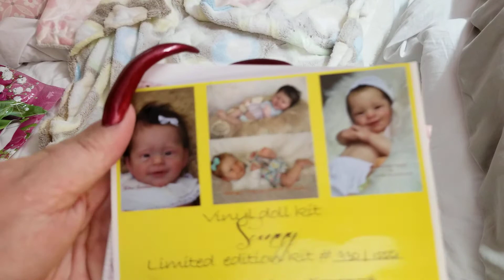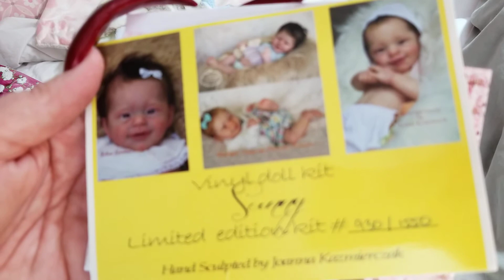Baby girl all the way from Russia